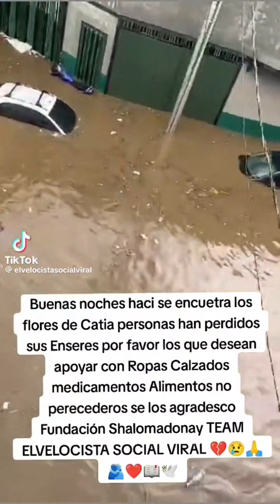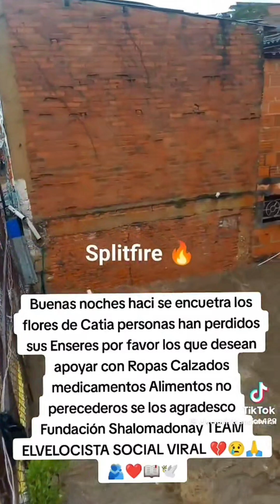2024년 9월 1일 베네수엘라 홍수 Diluvio en Venezuela